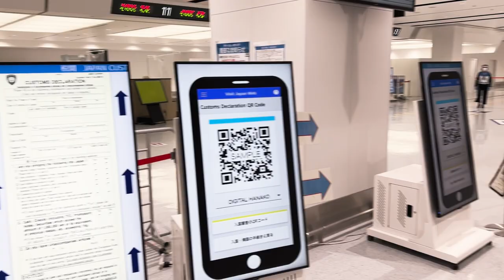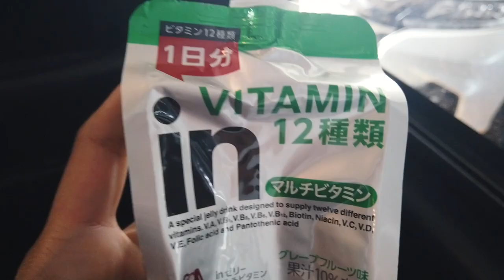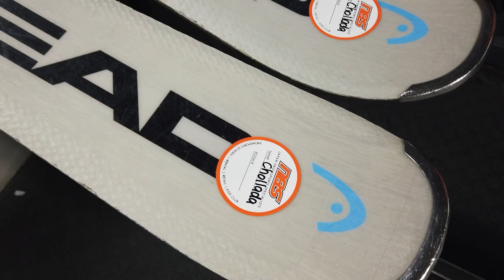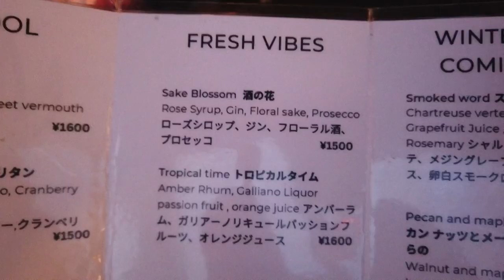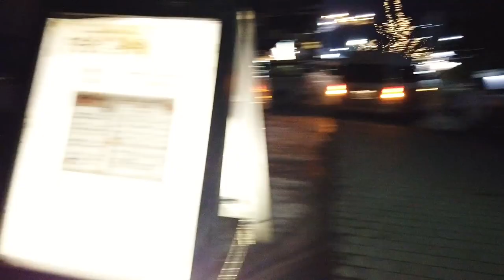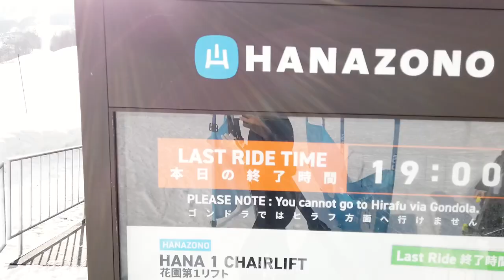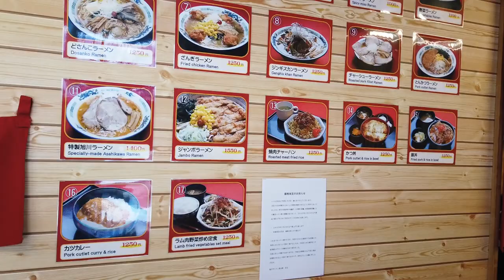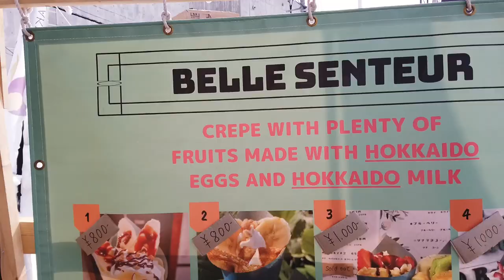กินเที่ยวรอบ Niseko พร้อมลองเล่นสกีครั้งแรก จะรอดไหม? | เก๋อ่ะแก EP.97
มาถึงญี่ปุ่นแล้วค่าาา ขอต้อนรับทุกคนสู่ Niseko กับทริปนี้ของเก๋
ทริปนี้เรามากันหลายคนเลย มีทั้งบ้าน @Bradboyofficial บ้านคุณอนันดา และเพื่อนๆอีกหลายคน
สำหรับเก๋ที่ไม่เคยเล่นสกีมาก่อน เก๋ต้องมาลงเรียนที่นี่ก่อนค่ะ อยากบอกว่ายากมากกก
เกรงไปทั้งตัว ล้มลุกคลุกคลานไม่รู้กี่รอบ สุดท้ายแล้วเก๋จะเล่นได้ไหม ไปลุ้นด้วยกันนะคะ